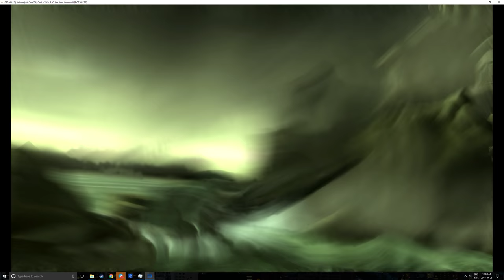RPCS3 4K: God of War Collection Volume II - Ghost of Sparta - Audio flickering fixed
Audio flickering fixed for both Chains of Olympus and Ghost of Sparta make them playable.

Recorded at 4K inner rendering with 1440p display resolution.

RPCS3 version: v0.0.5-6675 (bd1d4de4) Alpha

Rig specs:
CPU : Intel 5930K @ 3.5 GHz (12 Threads)
Memory : 4x8GB Corsair Platinum Dominator DDR4 @ 2666 MHz
Video Card : EVGA GTX 980 Ti Hydro Copper 6GB GDDR5 SLI
HDD : Samsung (960 Evo 500GB + 950 PRO 500GB + 850 PRO 256GB) + Seagate 2TB
Motherboard : Asus X99-DELUXE